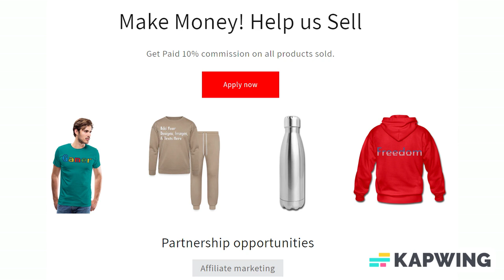Add Text & More! Customize Your Own Personalized Men's Value T-Shirt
Style: Men's Value T-Shirt

This classic silhouette is an affordable alternative heavyweight t-shirt for the value-conscious consumer. Rest assured as this t-shirt is pre-shrunk and made from 100% cotton. It also has double-needle stitched bottom and hems for extra durability. Select a design from our marketplace or customize it and unleash your creativity!

Size & Fit

*Model is 6’0” and is wearing a medium
*Standard fit
*Fits true to size

Fabric & Care

*5.4 oz. 100% cotton
*1x1 rib knit collar and shoulder-to-shoulder taping
*Double-needle hem
*Imported

About us